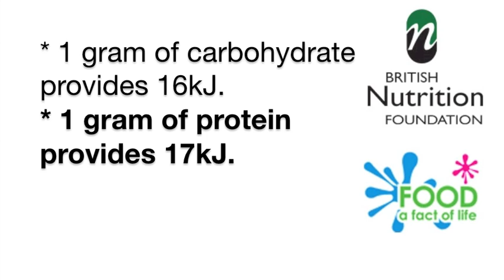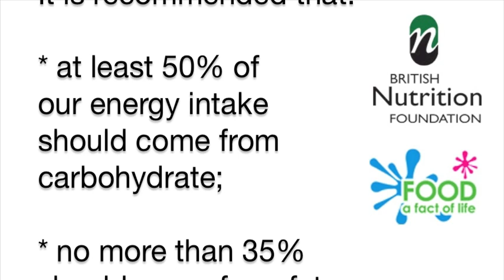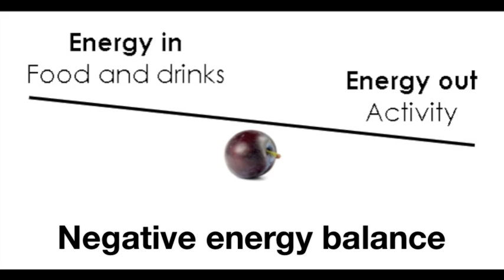Exploring energy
Want to know more about energy intake, expenditure and energy balance? Join our Nutrition Scientists as we answer commonly asked questions about energy.